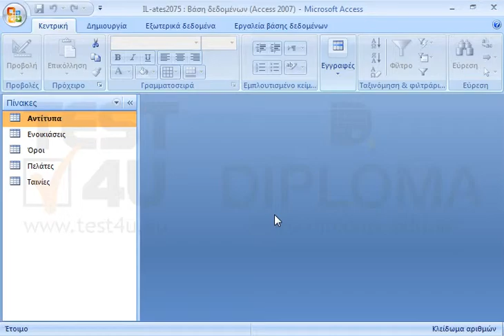Απενεργοποιήστε την ακεραιότητα αναφορών και στη συνέχεια διαγράψτε την σχέση που υπάρχει μεταξύ...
Απενεργοποιήστε την ακεραιότητα αναφορών και στη συνέχεια διαγράψτε την σχέση που υπάρχει μεταξύ του πεδίου ΈτοςΚυκλοφορίας του πίνακα Αντίτυπα και του πεδίου ΈτοςΚυκλοφορίας του πίνακα Ταινίες χωρίς να διαγραφεί η σχέση μεταξύ των πεδίων ΌνομαΤαινίας αντίστοιχα.

77-424 Microsoft Office Specialist Access Core 2013 - Ελληνική έκδοση